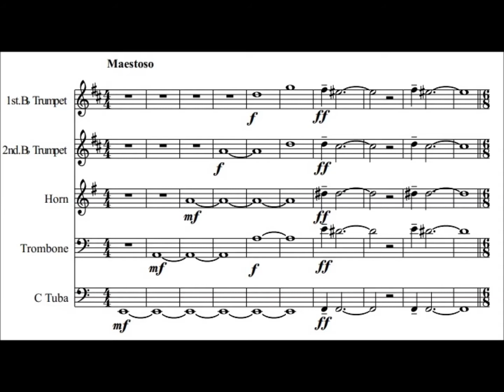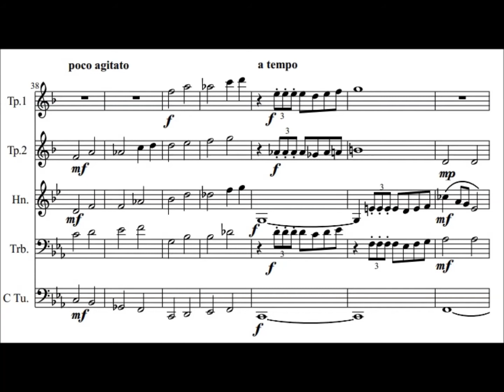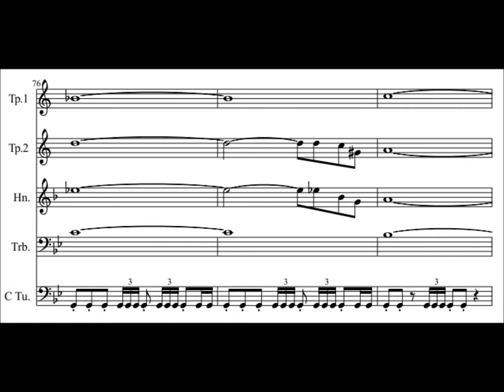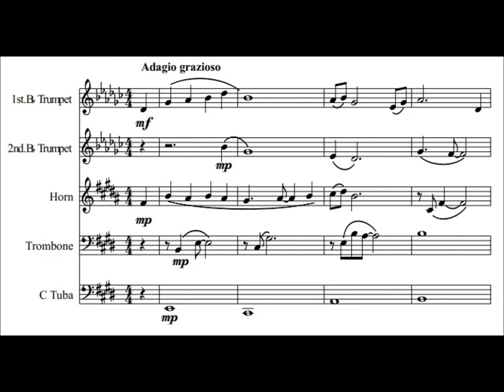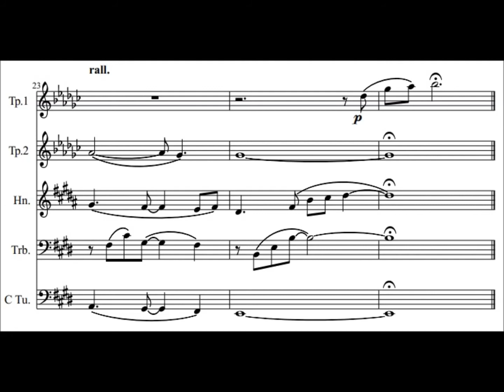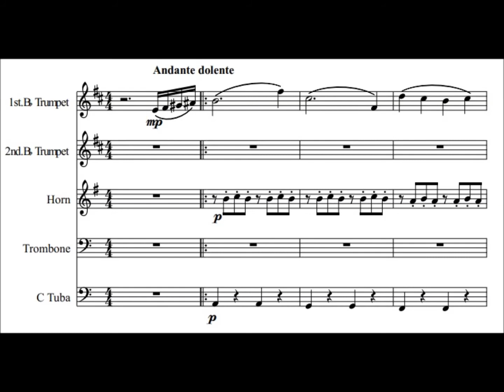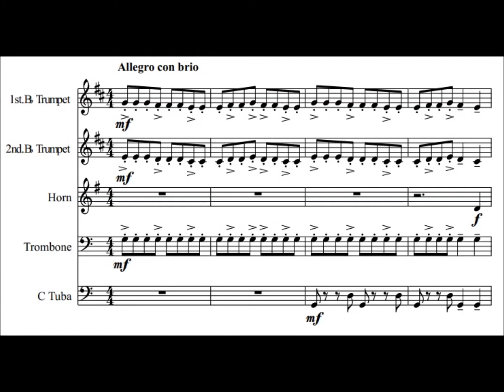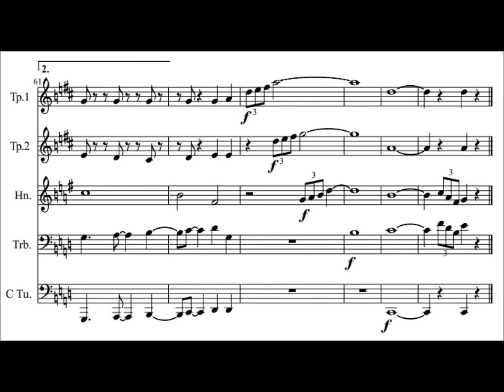金管五重奏「ファイナルファンタジー」Brass Quintet "Final Fantasy"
1.FFⅥ 予兆/Opening Theme (0:08)
2.FFⅦ コスモキャニオン/Cosmo Canyon (4:26)
3.FFⅧ Julia (8:02)
4.FFⅡ メインテーマ/Main Theme (9:34)
5.FFⅩ ブリッツに賭けた男達/Men Staked on Blitz / The Blitzers (11:44)
適当編曲です。